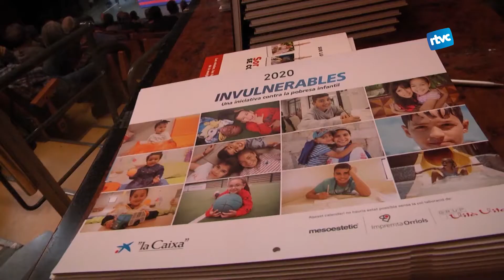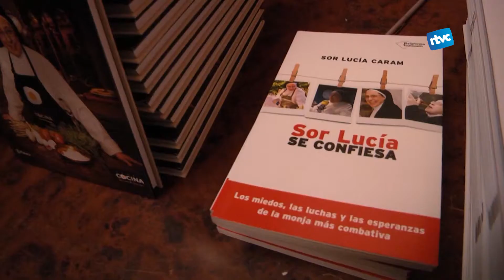Conferència Sor Lucía Caram